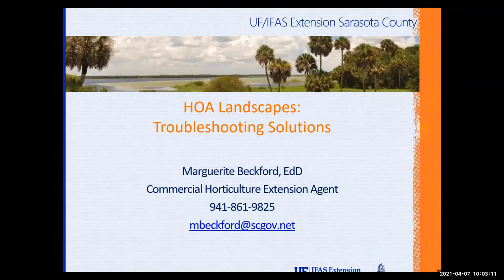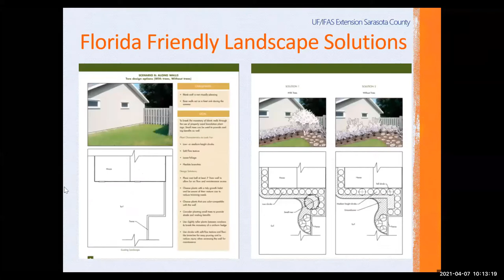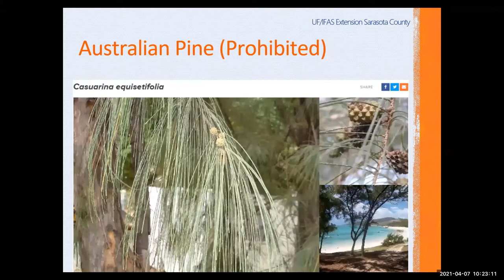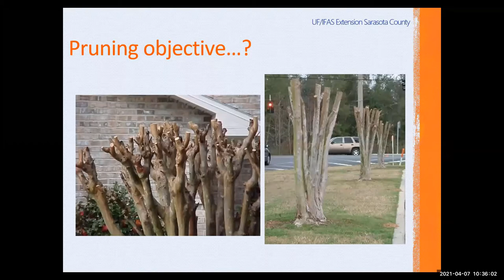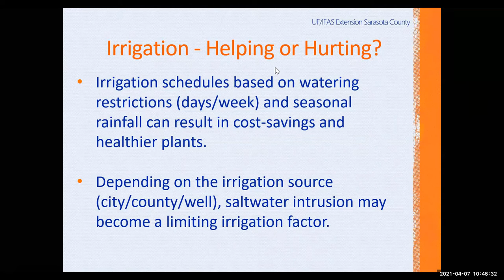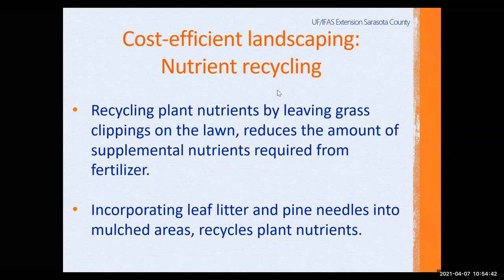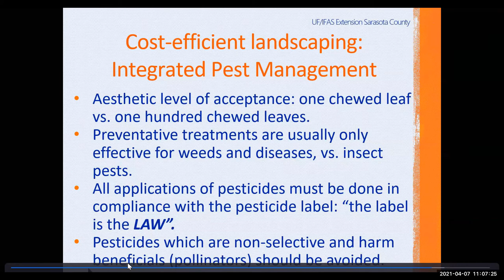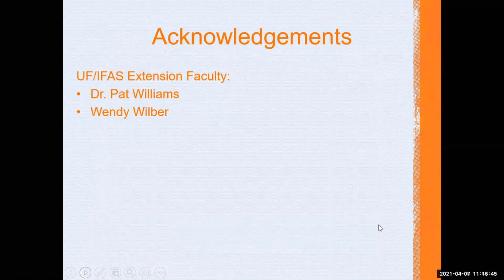HOA Landscapes: Troubleshooting Solutions (webinar)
Learn to work with your homeowner association to get a beautiful landscape that benefits the environment, with Florida-Friendly Landscaping™ techniques.